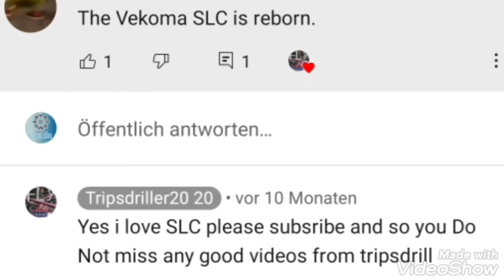Coaster Meme Mine train = Holzachterbahn XD